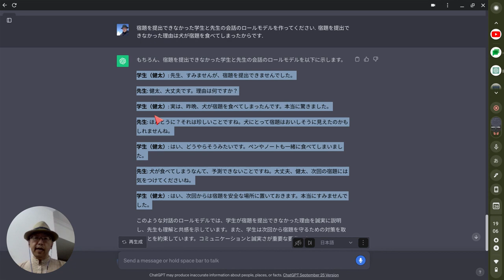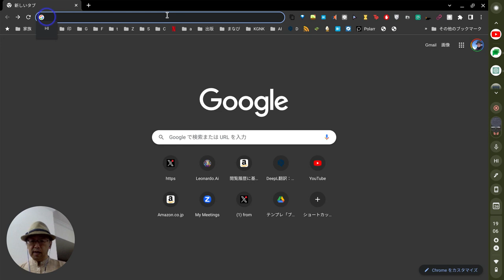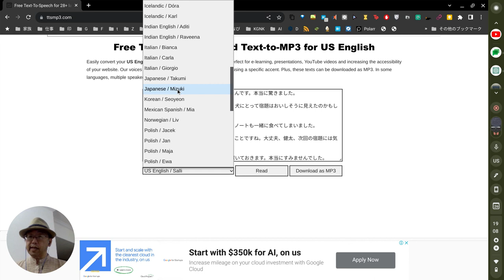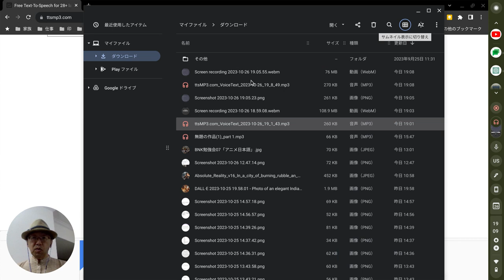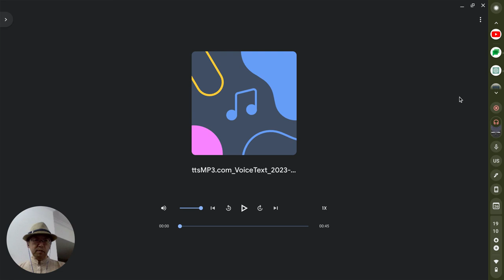06A 会話モデルから音声ファイルを作ろう。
この動画でお見せしているのは このウェブサイトです。